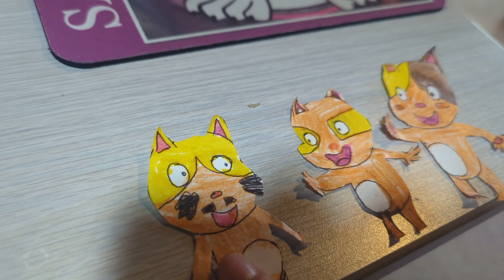Mimi Got Caught Drinking Beer/Grounded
Visit me search up @thejayson3748 or The Jayson to help you find more videos!